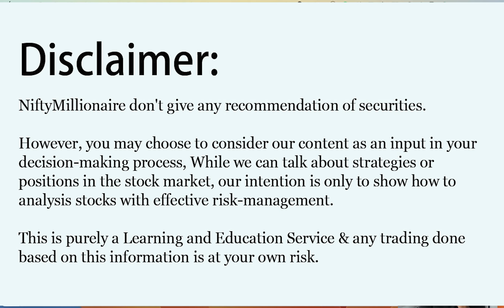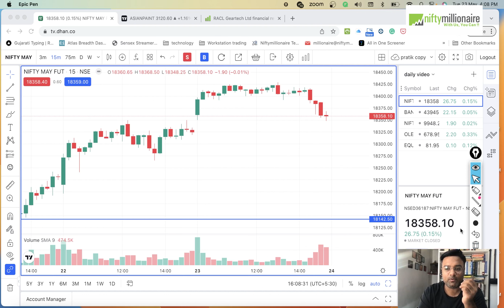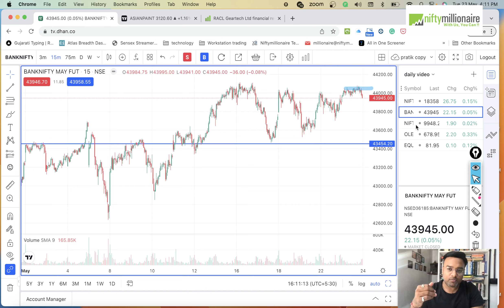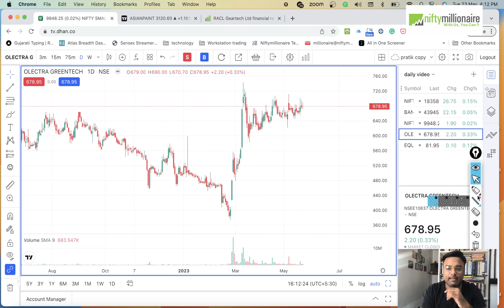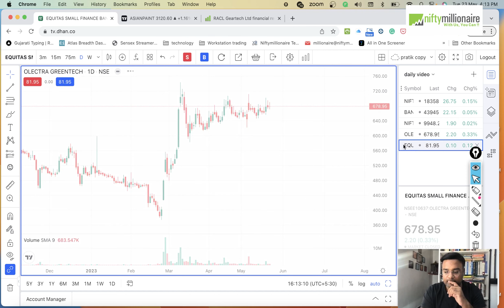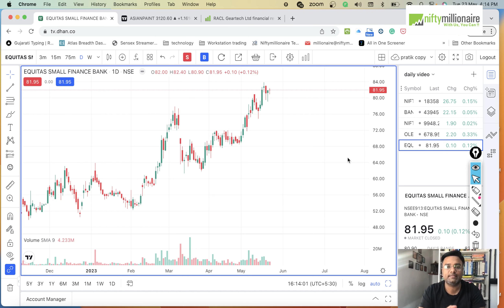Market Analysis | Market Selling in LAST 1 HOUR | For 24 May 2023 | Episode 9 | Niftymillionaire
In this video, I have discussed the market and other factors which affect the market and also shared potential stocks that are looking good as per price action. For more detail check out the full video.
👉 Do you want such Explosive stocks?

👇 Submit the form! :)

Topic Covered In Video :

00:00​ - Intro
00:17 - Nifty Analysis
02:40 - Bank Nifty Analysis
04:59 - Smallcap Index
05:40 -  Olectra Greentech Ltd. Stock Analysis
06:30 - Equitas Small Finance Bank Ltd.
  Stock Analysis
06:55 - Summary
* Olectra Greentech Ltd  *

Olectra Greentech Limited was incorporated in 1992. The Company is primarily engaged in the manufacturing of composite polymer insulators and electrical buses. Its registered office is in Hyderabad.

* Equitas Small Finance Bank Ltd *

- Equitas Small Finance Bank Ltd before acquiring small bank license, operated as a wholly-owned subsidiary of Equitas Holding Ltd.
- The holding entity started its operations in 2007 in the microfinance segment & diversified into vehicle & housing finance in 2011. Also entered into SME & LAP in 2013.
- It merged with the other two subsidiaries named Equitas Microfinance Ltd & Equitas Housing Finance Ltd & formed a bank. After receiving a license in Sept 2016 the company commenced operations under Equitas small finance Bank.